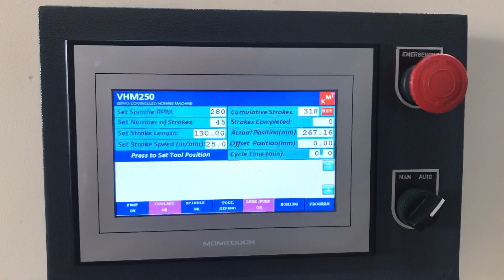Two wheeler cylinder honing machine - Schnell Hone - Quick and precise.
Two wheeler single cylinder PLC controlled manufactured by Krishna Machine Tools, Bangalore, India